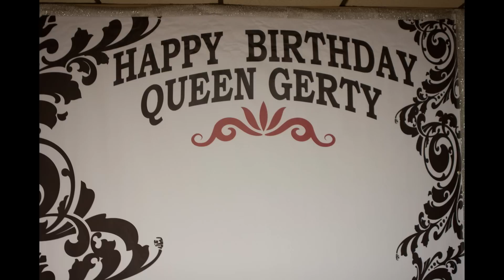Gerty 75's Birthday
Here is a slide show of Gerty's 75 Birthday Celebration held November 10, 2012 at the Firemans Ball Room in Tampa.